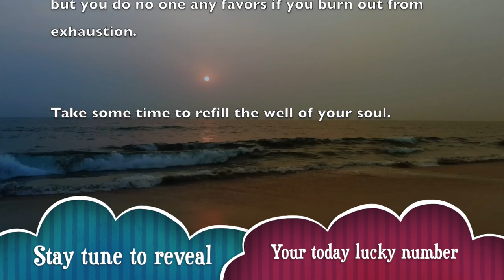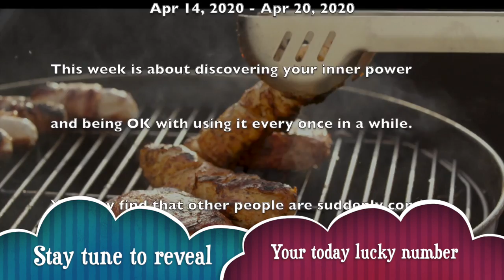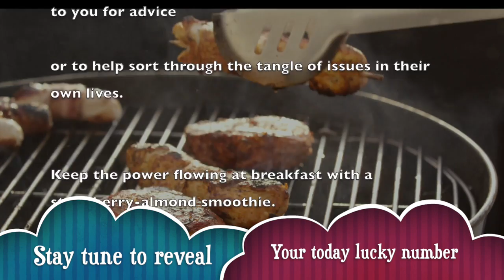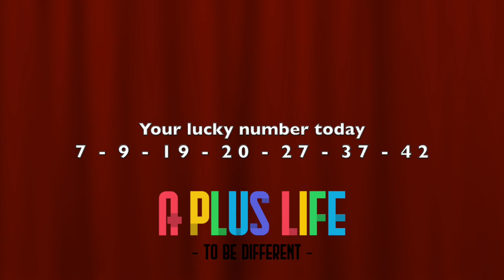Sat, Apr 18 : Aquarius Horoscope Lucky Numbers Today | A Plus Life